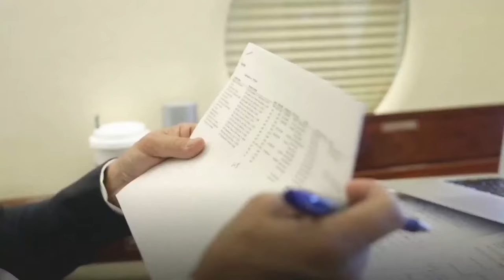REOPENING AMERICA & MASK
TRUMP WON’T WEAR A MASK
President Trump lashed out at Michigan Attorney General Dana Nessel (D) in a pair of late-night tweets Thursday after she called him “a petulant child” following his refusal to wear a face mask at all times during his visit to a Ford manufacturing plant in the state earlier that day.
“The president is like a petulant child who refuses to follow the rules,” Nessel said in a Thursday

TRUMP WONT CLOSE COUNTY SECOND WAV
Trump will not shut America on 2d wave…...

“If the disease is still out there and people perceive it to be dangerous to go out, they will not go out,” the co-authors told Yahoo Finance in an email. “Also, the rest of the world is in recession, too, and the ‘re-opening’ will have a much smaller than expected impact.”

Every U.S. state is amid some form of reopening their economies. In states like Georgia and Texas, shelter-in-place orders have expired and the respective governors have reopened businesses as a means for stopping further havoc on the state’s economies.

This led to an unprecedented number of layoffs and furloughs across the country. Many politicians, including President Trump, pushed for states to begin reopening their economies in order to boost employment numbers and rejuvenate economic activity.    But according to the NBER research, jobless claims rose at the same rate in states with stay-at-home policies as in states without them.

“Based on this, there is no evidence that stay-at-home policies led to stronger rises in jobless claims,” Meissner and Zhixian Lin wrote.

The authors noted that their results parallel data from the Spanish influenza back in 1918 to 1919 —
U.S. cities that applied more of these measures “did not suffer greater economic misfortune” than other cities without the policies.
A note from Capital Economics, corroborates this view, stating that there are few signs of people returning to work even as states begin reopening.

“Although the number of new jobless claims continues to ease – dropping to 2,438,000 last week from 2,687,000 the week before – the sharp rise in continuing claims the week before illustrates that the easing of lockdowns in many states has not yet resulted in any large-scale recall to work for those currently on temporary layoff,” the note said.

GC Take Away
If you stay at home you will disappear and lose your job…out of site out of mind…
 if no one can handle customers you will lose your job.
 If you aren’t there you won’t be paid…
 anyone who thinks staying home encourages job

Guarantee you its going to make a difference…. When people go back to work…. It will Change everything...
 they drive cars, burn gas, car breaks down, get their kids back to school, buy them clothes, they order out, they meet people, they have drinks on the way home, they stop at grocery stores, they stop at fast food restaurants….. or they work all day and have to do that on the weekend…..

I recommend you —— Buy America needs to Be Buy LOCAL
1) Go to work -  order lunch out….and TIP
2) Go to dinner this weekend…..
3) Go to the Mall and buy from your local stores…  Buy America needs to become Buy America
4) Support your local businesses…
5) Buy at stores and avoid Amazon.

The Government can only do so much — WE HAVE TO DO THE REST….
ceee3af0-9ac7-11ea-b5ff-a1f7824e63b7.jpeg
WE HAVE TO LIFT THE ECONOMIC CURVE
Buy local -
A vaccine is ‘the only ultimate solution’

Grants Points…..
IF YOU ARE SELLING REDUCE YOUR PRICE AND SELL….URGENT MUST SELL NOW
IF YOU WANT TO BUY A HOUSE….WAIT UNTIL OCTOBER -FEB
IF YOU ARE REFINANCING…..WAIT….

URGENT MUST SELL NOW…
300,000
SELL IT FOR 260,000
SAVE 40,000 IN PAYMENTS
SAVE 28,000 IN REHAB

JOE ROGAN
100M MAN -
YOUTUBE TO SPOTIFY

CONGRATS on 100M
11 YEARS OF INTERVIEWS..
200M DOWNLOADS PER MONTH

Joe Rogan is well known for his pod cast. His earnings increased after become successful pod-caster, Rogan make ($75,000) according to reports in year 2015. He earns $75,000 per pod-cast episode which 50% more than any house hold median earn in one year in United States. Celebrity Net Worth in year 2018, reported his net worth
$30 million. A report in year 2019, revealed the commentators and post match interviewers earnings in UFC, according to that Joe Rogan earn ($50,000) in UFC main card.

There’s never been a single podcasting company that sells ads, makes shows, has an already-popular podcast player, and offers the tools to make new series. Spotify now has all of that, and the Rogan deal means it also offers a hit show that guarantees millions of people will regularly use its platform for podcast listening.

GRANTS TA
THIS IS WHAT OTHER SUBSCRIPTION MODELS HAVCE TO FIGURE OUT…
HOW TO GET PEOPEL BACK…. AUDIBLE

FOR THOSE OF YOU WHO NOW THINK YOU ARE THE NEXT 100M PODCAST….  REMEMBER ROGAN HAS BEEN PLAYING THE GAME A LONG TIME AND HAD OTHER STREAMS OF INCOME

Grant Cardone
CEO, CardoneEnterprises

gc-sig.png